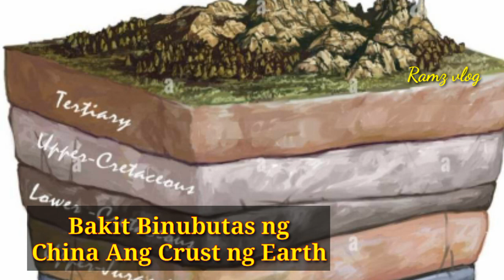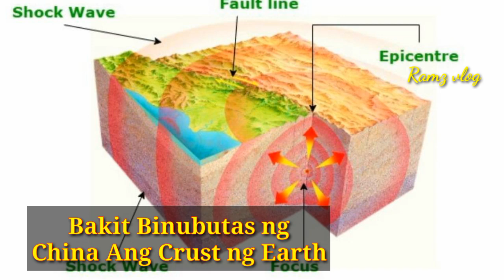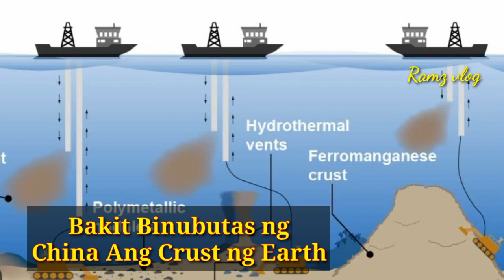Bakit binubutasan ng China ng10,000 Metrong Malalim na Butas ang Crust ng Earth.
Sinimulan ng mga Chinese scientist na mag-drill ng 10,000-meter (32,808 feet) na butas sa crust ng Earth, dahil ang pangalawang pinakamalaking ekonomiya ng mundo ay nag-explore ng mga bagong hangganan hindi lang sa itaas kundi sa ibaba ng ibabaw ng planeta.

Sinimulan na ng China ang pagbabarena upang lumikha ng magiging pinakamalalim na borehole na ginawa sa bansa. Ang pagbabarena ay nagsimula sa mayaman sa langis na Tarim Basin, sa hilagang-kanlurang rehiyon ng Xinjiang ng China noong Martes, iniulat ng opisyal na Xinhua News Agency.